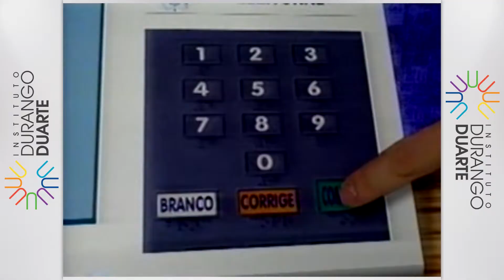Alfredo Nascimento PL - Urnas eletrônicas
Programa de Alfredo Nascimento, candidato a Prefeito na cidade de Manaus, pelo PL, nas eleições de 2000, ensina como votar no dia das eleições.

NOS ACOMPANHE!